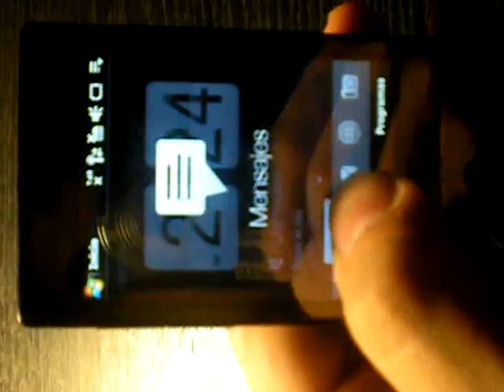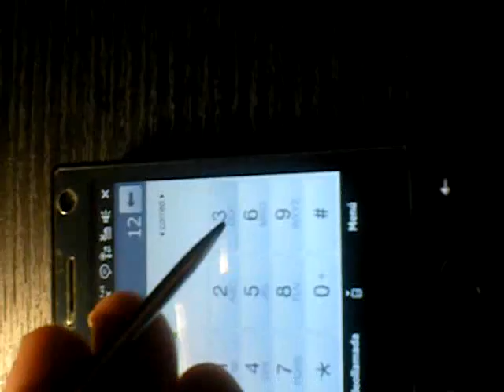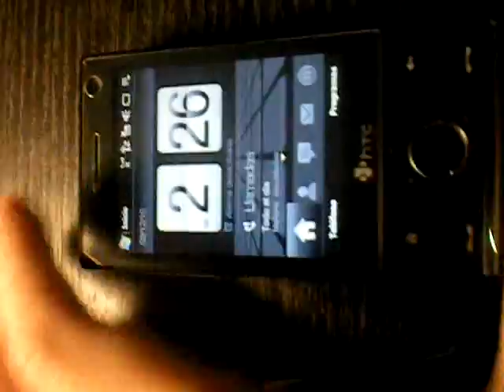ML 101969099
Video Migrado